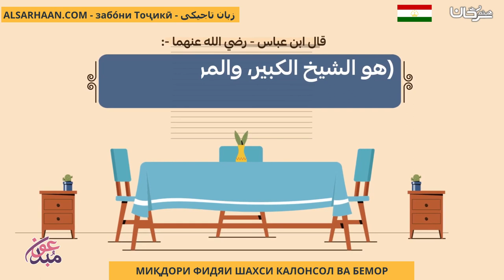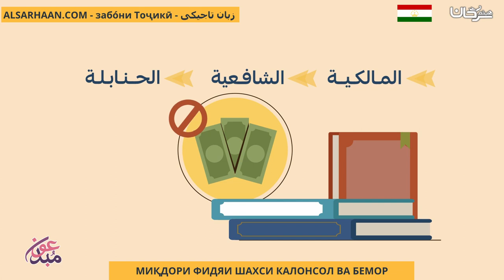МИҚДОРИ ФИДЯИ ШАХСИ КАЛОНСОЛ ВА БЕМОР مقدار الفدية لمن عجز عن الصيام لكبر أو مرض